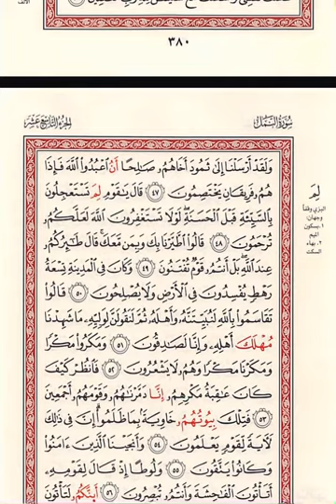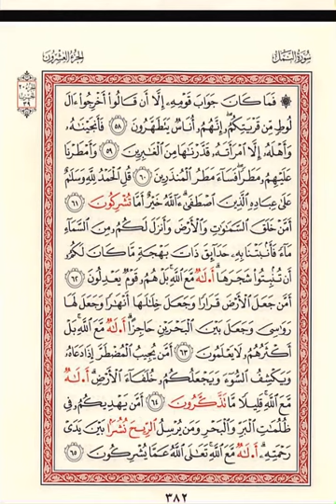Differences between Hafs and Ibn Kathir | Juz 19